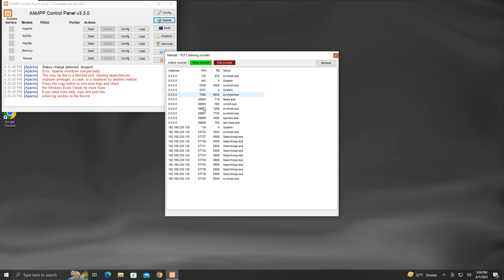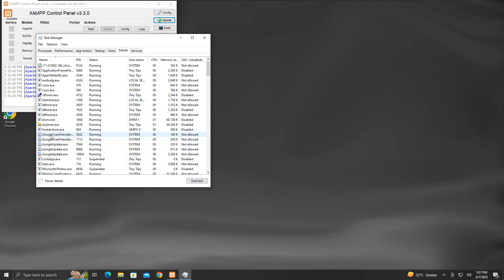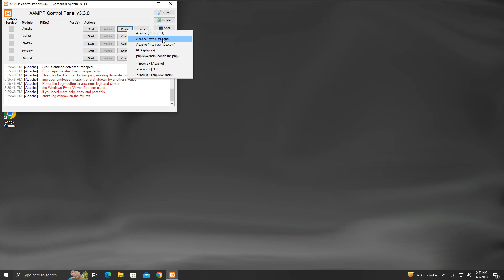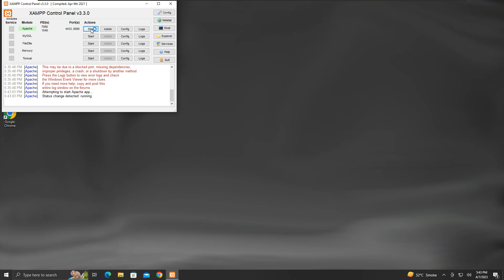[Resolved] Error: Apache shutdown unexpectedly in XAMPP | Apache start error in XAMPP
Usually in XAMPP, when we start the Apache service, it starts with the default ports 80 and 443. But sometimes it may happen that, these default ports are occupied by some other process. Due to this the Apache service fails to start and gives an error stating that Apache has shut down unexpectedly.

This video covers two methods to resolve the Apache start failure. The video is a simple step-by-step guide. I hope that it helps you to overcome the Apache start error in XAMPP.